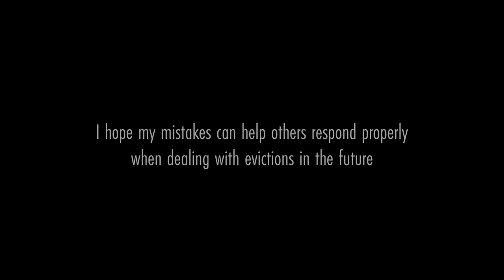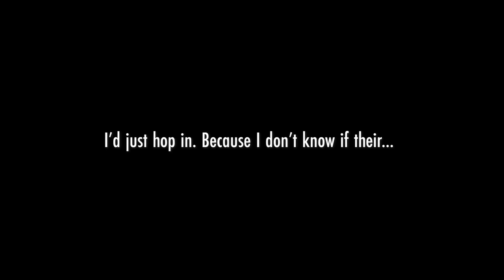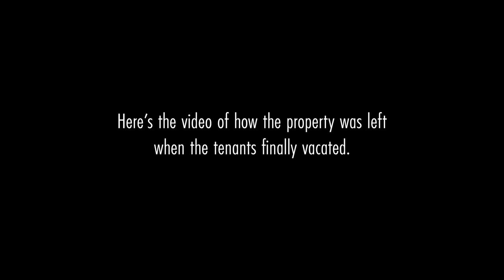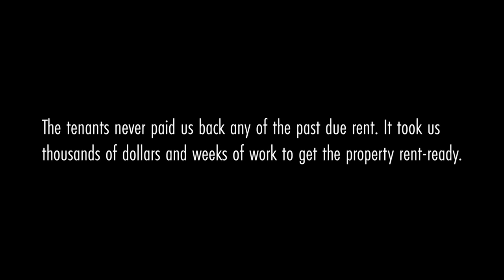The Worst Eviction Ever (Full Uncut)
The full story of chandler confronting and evicting the worst tenants ever!

Chandler David Smith has been investing in real estate for the last eight years. In that time period Chandler has seen almost everything! He’s had someone rob his cash box and run a through the side of his apartment building. He’s had apartments back up, leaks, clogs, bad tenants, fighting tenants, evictions, lawsuits, and the list goes on and on. However, this experience was the worst experience Chandler has ever dealt with in all of his time investing in real estate. In this video you get to see the full uncut version of the worst eviction ever.
0:00 Start
0:40 Day 1
0:04:47 On the Phone with Jace (Landlord)
0:06:49 Chandler breaks down eviction process
0:

To learn more about a job opportunity doing door to door sales with Chandler, go to:

If you're interested in learning more about real estate investing, and you'd like to have one-on-one mentorship go to:

Check out some other videos if you want to learn more about investing in real estate, building a huge passive income, or preparing for your own future home.